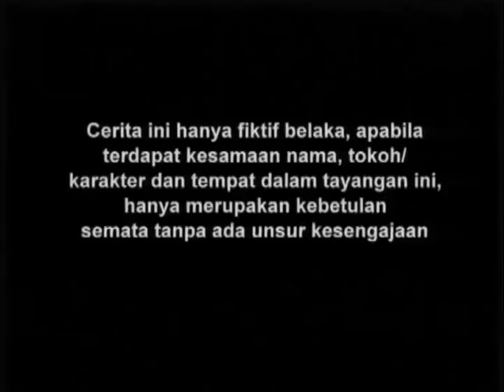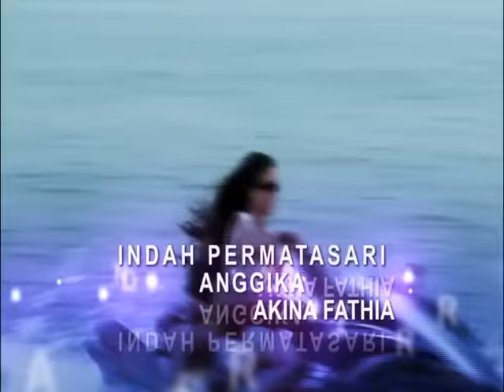Putri Duyung - Episode 59